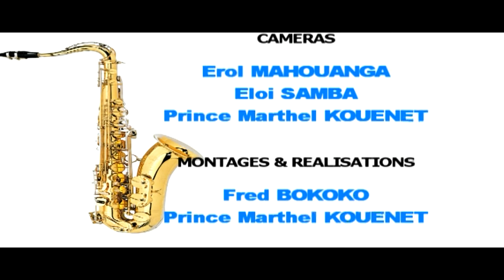Rigo Song - MUSIQUE ENTRE LES LIGNES. EMISSION N°42